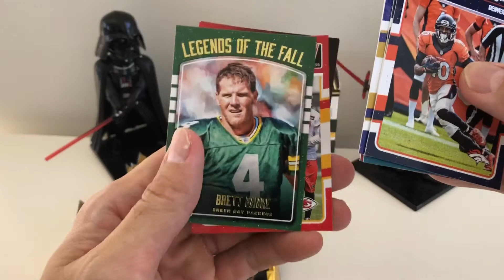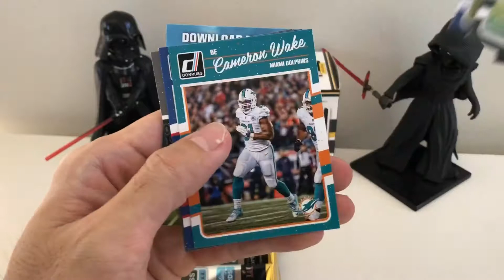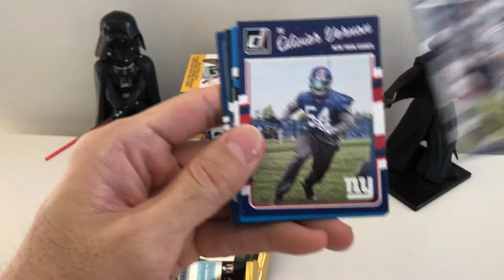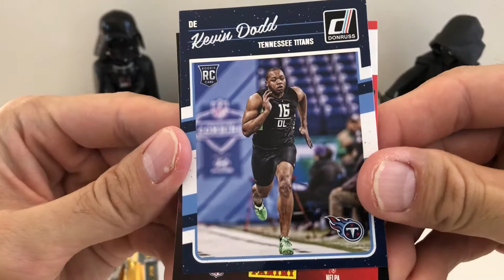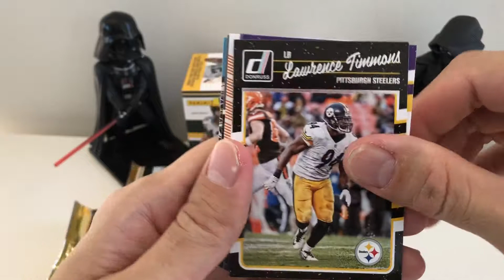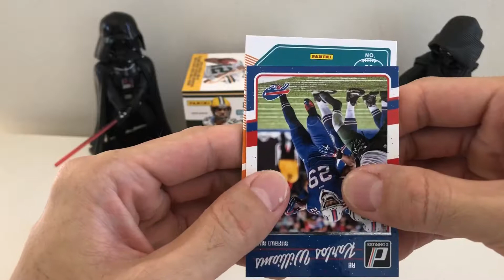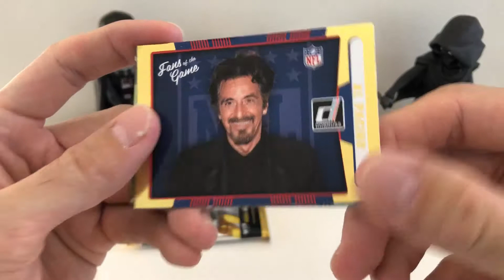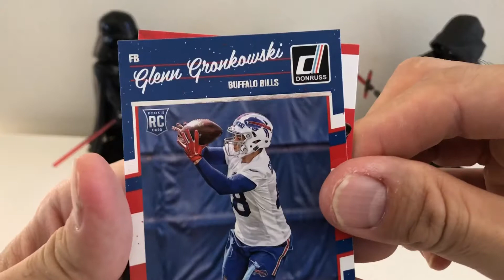2016 Donruss Football Break